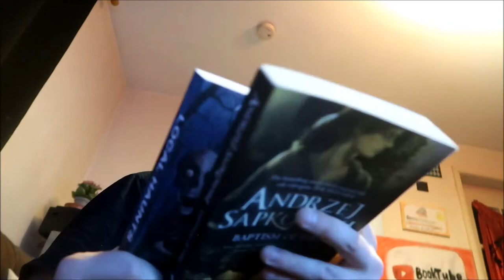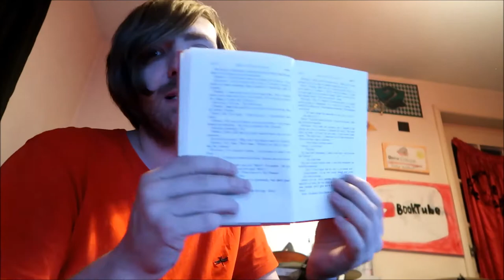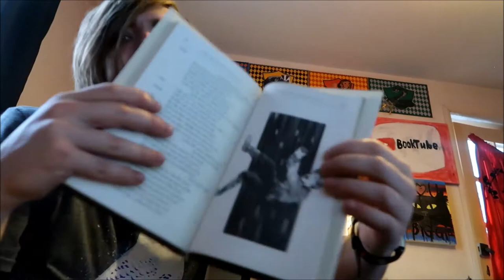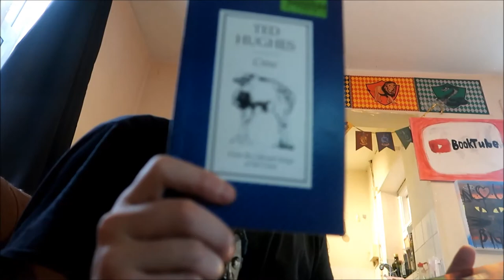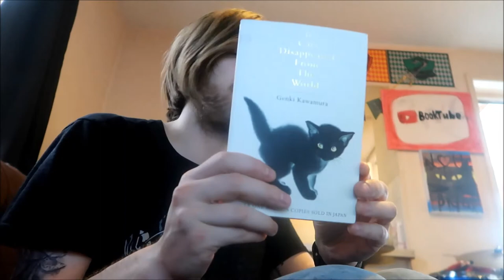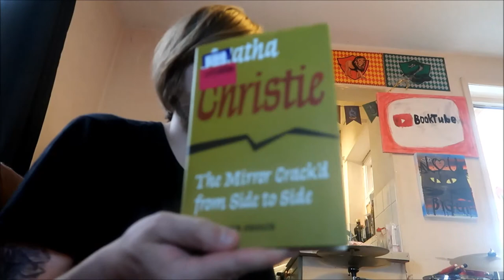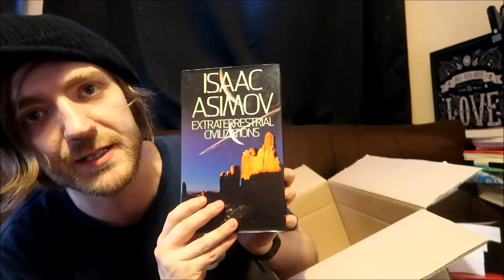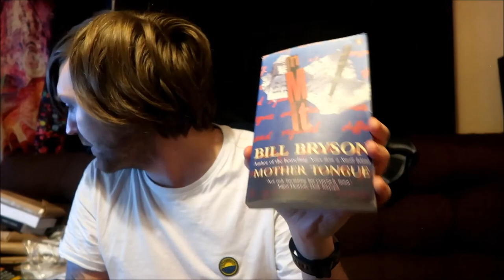October 2020 Book Haul [69 BOOKS]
HAHA IT'S THE FUNNY NUMBER.

Dane Reads on eBay

BOOKS MENTIONED:
Ray Bradbury - The Golden Apples of the Sun
John Wyndham - The Secret People
Alan Bennett - Keeping On Keeping On
Alan Bennett - Writing Home
Alan Bennett - Untold Stories
Andrzej Sapkowski - Baptism of Fire
Regina Saint Clare - Local Haunts
Joseph Heller - Something Happened
Dave Trott - Creative Blindness
Graham Greene - The Living Room
Ian Doescher - The Empire Striketh Back
Brendan Booth-Jones - Vertigo to Go
Grae J. Wall - The Sound of Revolution
Agatha Christie - The Thirteen Problems
Agatha Christie - The Murder at the Vicarage
Agatha Christie - The Body in the Library
Tony Hawks - Piano in the Pyrenees
Tom Hanks - Uncommon Type
Ted Hughes - Crow
Roald Dahl - Switch Bitch
Douglas Adams - The Salmon of Doubt
Josh Malerman - Unbury Carol
Steve Smallman - Santa is Coming to Tamworth
Nick Arnold and Tony De Saulles - Frightful Flight
Genki Kawamura - If Cats Disappeared from the World
Albert Camus - The Outsider
Monica Sheehan - Being Green
15 Minute French
Roger Hargreaves - Mr. Bump
Agatha Christie - 4:50 from Paddington
How Philosophy Works
Dr. Seuss - Green Eggs and Ham
Clement Clark Moore - The Night Before Christmas
Agatha Christie - The Mirror Crack'd from Side to Side
Agatha Christie - The Moving Finger
Frank Herbert - Children of Dune
Terence Dicks - Dr. Who and the Planet of the Daleks
Anne McCaffrey - The White Dragon
Isaac Asimov - The Currents of Space
James Blish - Spock Must Die
L. A. Graff - Armageddon Sky
Frank Herbert - Dune
Diane Carey - Ancient Blood
M. John Harrison - Light
A. E. Van Vogt - The World of Null A
Trevor Hoyle - Nation
Frank Herbert - Dune Messiah
A. E. Von Vogt and E. Maine Hull - The Winged Man
Anne McCaffrey and S. M. Sterling - The City That Fought
Brian Herbert and Kevin J. Anderson - The Winds of Dune
Pamela Sergeant - A Fury Scorned
Robert A. Heinlein - Have Space Suit, Will Travel
Roy Pickard - Science Fiction in the Movies A-Z
Anthony Shoerr - Game Players
Peter F. Hamilton - A Second Chance at Eden
Eric Brown - Helix
Anne McCaffrey - Dalia
Arthur C. Clarke and Gentry Lee - Rama Revealed
Arthur C. Clarke - Report on Planet Three and Other Speculations
Ryan Holiday and Stephen Hanselman - Lives of the Stoics